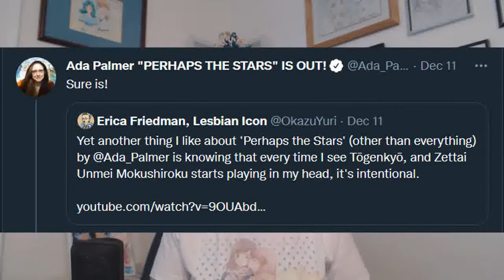Three Books For Fans of Revolutionary Girl Utena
Revolutionary Girl Utena was a major gateway anime for a generation of Yuri fans. 20 years later, it is inspiring literature. Check out these three titles for their Utena references and roots!

Books Mentioned:

Silk & Steel: A Queer Speculative Adventure Anthology on Kindle
Featuring stories by:
Ellen Kushner * Aliette de Bodard * Yoon Ha Lee * Neon Yang * Jennifer Mace * Django Wexler * Freya Marske * Claire Bartlett * K.A. Doore * Alison Tam * Ann LeBlanc * Cara Patterson * Chris Wolfgang * Elaine McIonyn * Elizabeth Davis * S.K. Terentiev * Kaitlyn Zivanovich

A/CINet Case Files: An Inside Job by Erica Friedman on Kindle

The Terra Ignota Series, by Ada Palmer
Too Like the Lightning
Seven Surrender
The Will to Battle
Perhaps the Stars
 (links to Amazon, but these are available at any bookstore or site)

Today's t-shirt: Hana & Hina Afterschool, by Milk Morinaga, from the 2018 Yuriten event